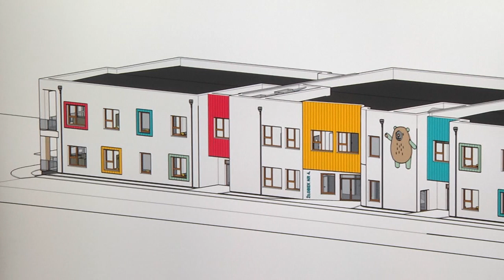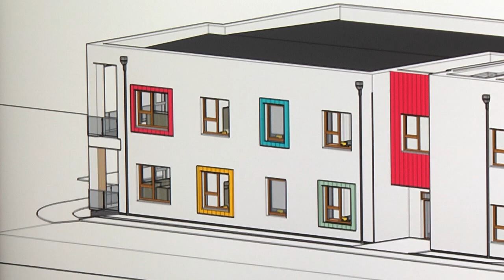Żłobek na Michałowie